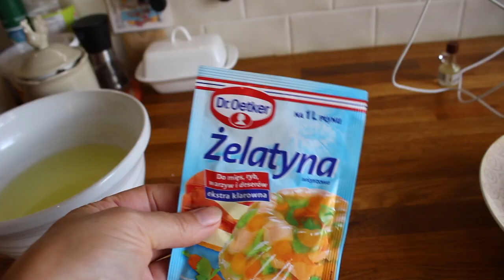EKSPERIMENTAS | IŠRŪGŲ ŽELĖ AR ŠALTIENA ? :)